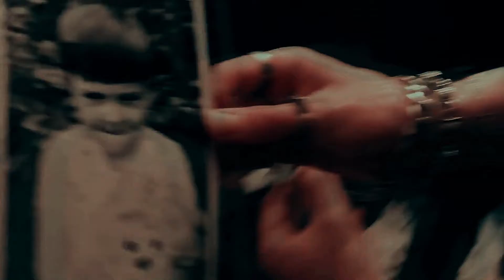артон | before you go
hope you’ll enjoy this one. love,

ㅤㅤ ㅤ ㅤ ㅤㅤㅤ ㅤ ㅤ ㅤㅤㅤ ㅤ ㅤ⇣

ㅤㅤ• fandom: improvisation [ russia ]
ㅤㅤ• couple: arseniy & anton